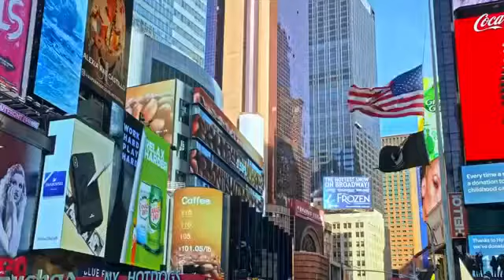(Testigos de Jehová) El Che Guevara Resucita y ataca el Capitalismo Salvaje